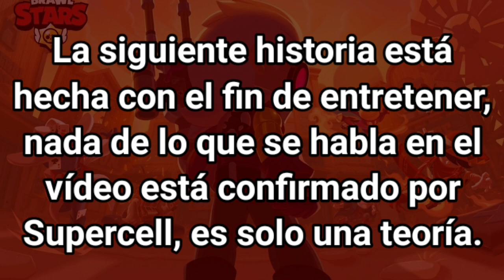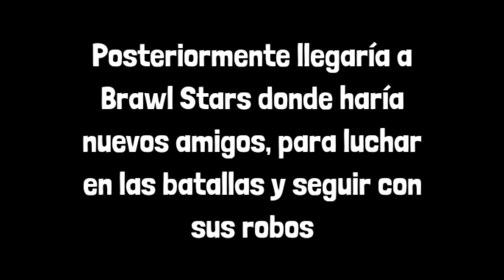Creepypasta de Brawl Stars | El Origen de Belle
Hola Cuates!!
Bienvenid@s a una nueva creepypasta, espero les guste y la apoyen con un LIKE, y no olviden SUSCRIBIRSE y activar la campanita de notificaciones para estar al tanto de cuando suba nuevo video